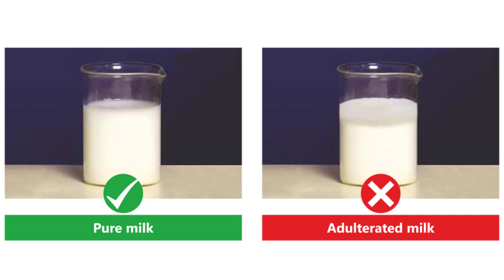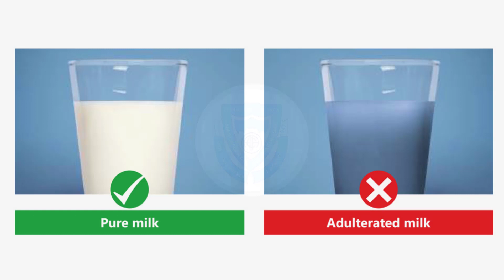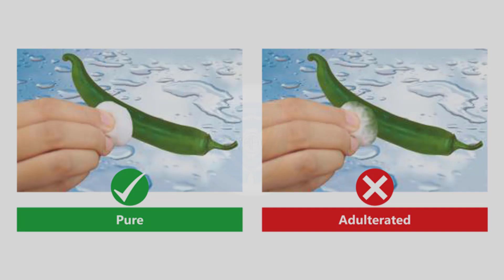Awareness Quiz Clip on the Occasion of World Food Safety Day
Organized by
Science Association